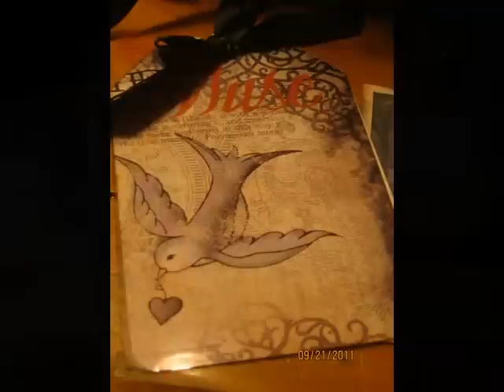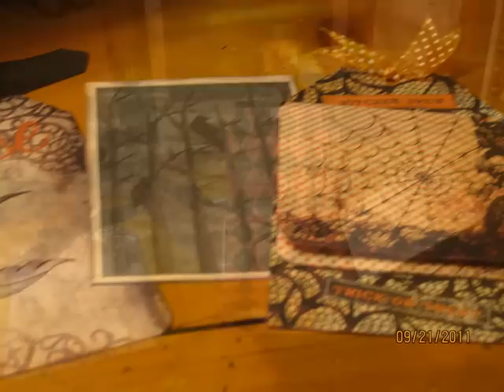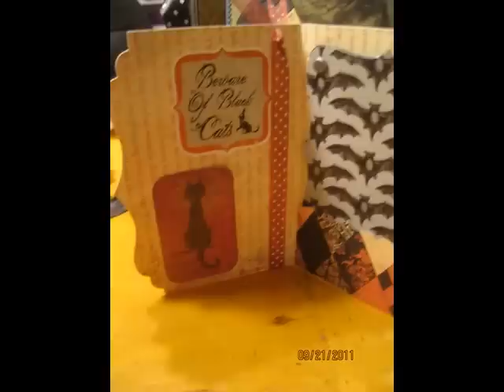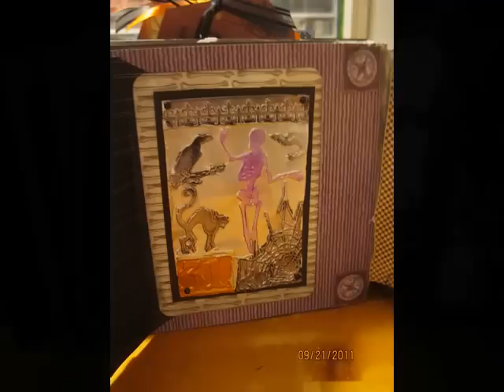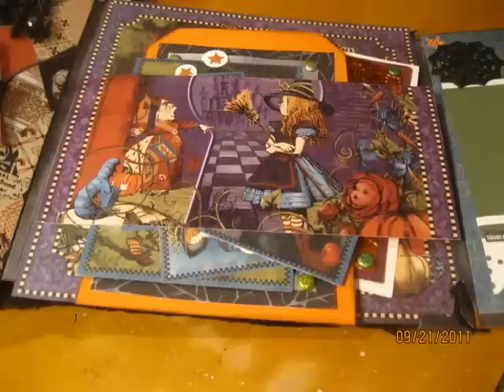Halloween Mini Scrapbook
This is a 8 X 8 mini album that has alot of places for photo's & journaling.